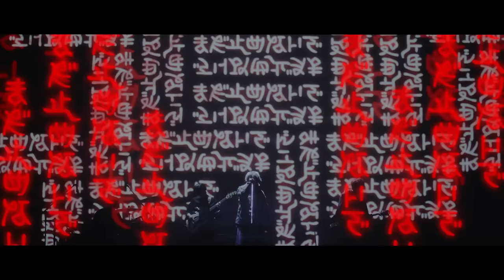廻廻奇譚 - Eve MV(Live Film ver)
廻廻奇譚(kaikaikitan) - Eve Live Film

◆Eve Live Tour 2022［廻人］開催決定！！

▼チケット先行(抽選)
福岡・愛知・広島・大阪・東京・神戸公演対象
受付期間：3/29 18:00〜4/5 23:59まで(チケットぴあ)
※チケットのお申込みには、別途チケットぴあ会員（無料）登録が必要です。

石川公演対象
受付期間：2022/4/2 10:00〜

◆日時・会場

4/8(金)：石川・本多の森ホール

4/17(日)：福岡・北九州ソレイユホール

4/22(金)：愛知・愛知県芸術劇場大ホール

4/24(日)：広島・広島文化学園HBGホール

4/28(木)：大阪・大阪国際会議場メインホール（グランキューブ大阪）

5/4(水祝)：東京・東京ガーデンシアター

5/5(木祝)：東京・東京ガーデンシアター

5/23(月)：兵庫・神戸国際会館こくさいホール

【振替日時・会場】2022/5/20(金)
宮城・仙台サンプラザホール
※受付期間：2022/4/18(月)18:00〜4/24(日)23:59

◆Eve New Album『廻人』
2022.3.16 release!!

【廻人盤】【初廻盤】【通常盤】の3形態による全14曲を収録。

CD収録内容：（全仕様内容共通）
廻廻奇譚
蒼のワルツ
心海
夜は仄か
平行線
遊生夢死
群青讃歌
藍才
＊曲順未定 : 他6曲 計14曲収録予定

☑️GOODS [廻人盤（初回限定・特製BOX仕様）]：無限廻段（金属製ZINGAIフィギュア・アクリル製台紙付き）, and more
☑️Blu-ray (初廻盤)：Music Video集
☑️早期予約Blu-ray (全形態)：Eve LiveFilm Blu-ray「廻廻奇譚 / いのちの食べ方 / ドラマツルギー」

▶️ Tie up
廻廻奇譚 / TVアニメ『呪術廻戦』オープニング主題歌
蒼のワルツ / アニメ映画『ジョゼと虎と魚たち』主題歌
心海 / アニメ映画『ジョゼと虎と魚たち』挿入歌
平⾏線 / ロッテガーナチョコレート『Gift』テーマソング
遊⽣夢死 / 個⼈制作アニメーションの祭典「Project Young.」主題歌
群⻘讃歌 / プロジェクトセカイ カラフルステージ! feat.初音ミク アニバーサリーソング
藍才 / Spotifyまとめ/プレミアム TVCMソング

 Produced by Eve Music Video

◆廻廻奇譚 - Eve Live Film Staff
Planning & Produce : Genki Kawamura
Director : Yoshiharu Ota / Satoshi Tani
Director of Photography : Masashi Katsuta
Technical Director / Camera : Yuki Nakamura（Gonshiro）
Camera : Koji Matsuura / Hideyuki Terado / Yao Takeshi / Yujiro Tokushige / Taku Tatewaki
Grip : Daisuke Nanri / Kenta Watanabe（Grip Associate CO.,LTD）
Video Engineer : Kazuma Maeta（Gonshiro）/ Hou Yuten（Gonshiro）
Online-Editor : Masahiko Tsuruo / Takumi Yoneda（EIZO-TSUSHIN）
Production Producer : Hiroki Inui（TETRAPOT FILMS）/ Mayo Kinugawa（TETRAPOT FILMS）

Motion Graphic Director：Yuichiro Saeki
Motion Graphic Designer：Tetsuji Ono（UZURA）
Lyric Design：ZUMA

Stage Director : Takashi Masuda（HIPLAND MUSIC）/ Satoshi Kawano（BOATMAN）
Stage Construction : Kengo Ueda（NIHON STAGE Co.,Ltd）
Sound Engineer : Yasuhiro Nishi（Acoustic）
Lighting  Operator : Takahito Yoshimaru（WILL LIGHTING DESIGN）
VTR Projector Operator : Isamu Hamanaka（TRANSWORK）
Instrumental Techician : Katsunori Haruna（Team Active）
Special Effects : Takumi Abe（BLAZE）
Stage Carpenter : Fumio Sato（Ryogoku glass）
Transport : Takayuki Wada（WEED'S ENTERPRISE）
Production Manager : Yasuhisa Matsuishi（AIR FLAG Inc）
Stylist : Hayato Takada
Hair & Make-up : Yuko Iitsuka / Kasumi Mukai

◆New EP『廻廻奇譚 / 蒼のワルツ』
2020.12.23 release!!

【呪術盤】【ジョゼ盤】【通常盤】の3形態による全7曲を収録。

01.廻廻奇譚
02.蒼のワルツ
03.心海
04.宵の明星
05.遊遊冥冥
06.約束
07.杪夏

☑️DVD(呪術盤)：胡乱な食卓 EXCLUSIVE LIVE 映像
☑️GOODS(ジョゼ盤)：蒼の蓄光キーホルダー
☑️早期予約(全形態)：「いのちの食べ方」 MV DVD＋ステッカー付(11/20迄)

New EP "Kaikaikitan / Aonowarutsu" is now available on online store and Animate overseas shop.

▼Animate overseas shop
KOREA main store Honde,Taipei,Taichung,Bangkok

▼ANIMATE INTERNATIONAL（Overseas only・Access from Japan is not available）

Lyrics/Music/Vocal：Eve
Arrangement：Numa

Drums : Masaki Hori
Drum Technician : Masuo Arimatsu
Beat Programming : Masaki Hori / TAKU INOUE

Recorded & Mixed by Masashi Uramoto (Soi Co.,Ltd)
Recorded at Aobadai Studio Inc.
Assisted by Miyuki Nakamura (Aobadai Studio Inc.)
Mixed at Soi Studio

◆Lyrics

廻廻奇譚

有象無象 人の成り
虚勢 心象 人外 物の怪みたいだ

虚心坦懐 命宿し
あとはぱっぱらぱな中身なき人間

寄せる期待 不平等な人生
才能もない 大乗 非日常が

怨親平等に没個性
辿る記憶 僕に
居場所などないから

夢の狭間で泣いてないで
どんな顔すればいいか わかってる
だけどまだ応えてくれよ

闇を祓って 闇を祓って
夜の帳が下りたら合図だ
相対して 廻る環状戦
戯言などは 吐き捨ていけと

まだ止めないで まだ止めないで
誰よりも聡く在る 街に生まれしこの正体を
今はただ呪い呪われた僕の未来を創造して
走って 転んで 消えない痛み抱いては
世界が待ってる この一瞬を

抒情的 感情が 揺らいでいくバグ
従順に従った欠陥の罰
死守選択しかない愛に無常気
声も出せないまま

傀儡な誓いのなき百鬼夜行
数珠繋ぎなこの果てまでも
極楽往生 現実蹴って 凪いで
命を投げ出さないで

内の脆さに浸って
どんな顔すればいいか わかんないよ
今はただ応えてくれよ

五常を解いて 五常を解いて
不確かな声を紡ぐイデア
相殺して 廻る感情線
その先に今 立ち上がる手を

ただ追いかけて ただ追いかけて
誰よりも強く在りたいと願う 君の運命すら
今はただ 仄暗い夜の底に
深く深く落ちこんで

不格好に見えたかい
これが今の僕なんだ
何者にも成れないだけの屍だ 嗤えよ

目の前の全てから 逃げることさえやめた
イメージを繰り返し
想像の先をいけと